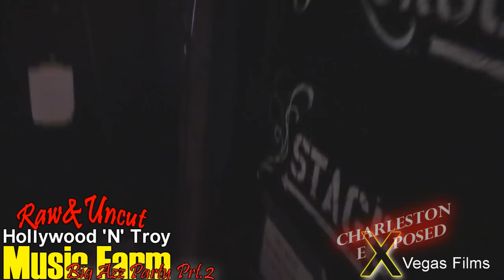Music Farm Hollywood "n" Troy -Big Azz Party Prt.2-Vegas Films-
August 6,2011...Big Azz Party prt 2!